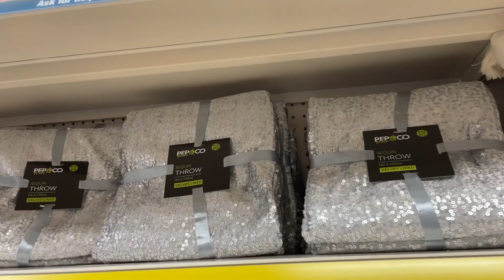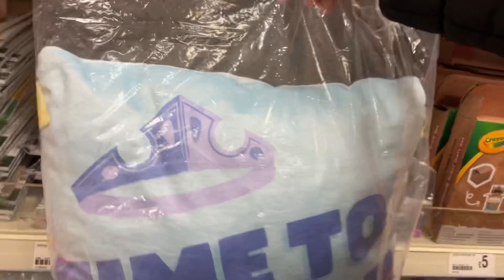POUNDLAND What’s new in poundland / new find in poundland / Come shop with me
POUNDLAND What’s new in poundland / new find in poundland